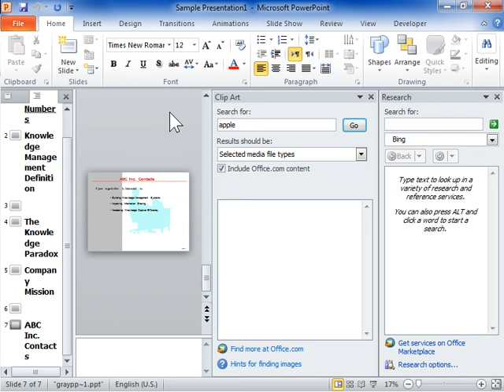PowerPoint 2010 Move between Panes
How to Move between Panes